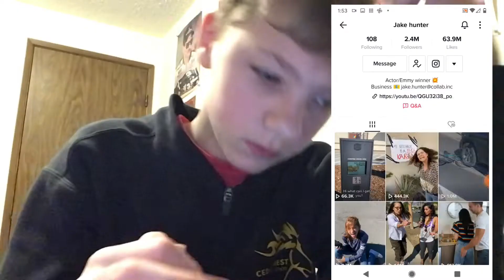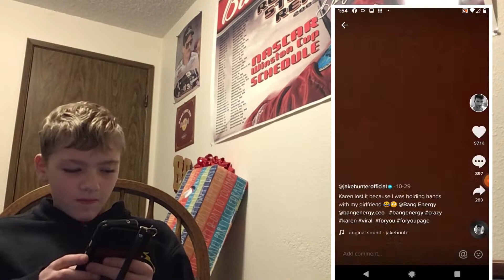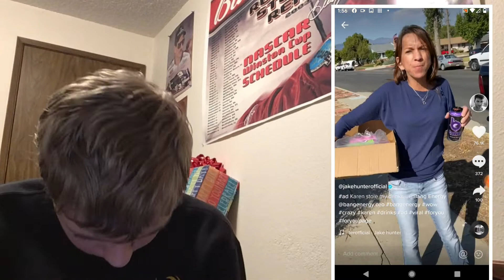Karen's that went to far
Hello Everyone!

weekly videos or maybe more